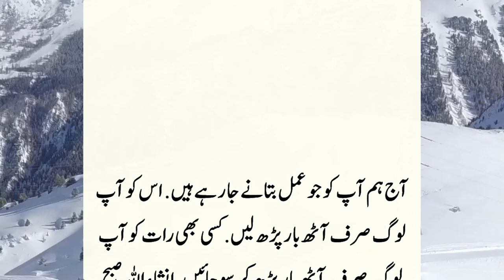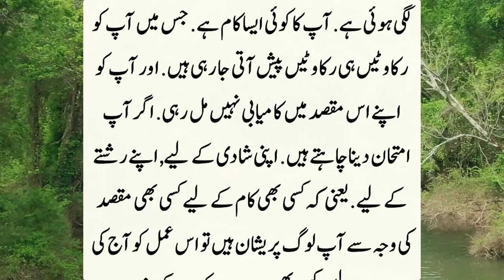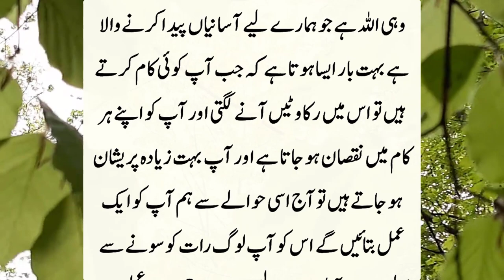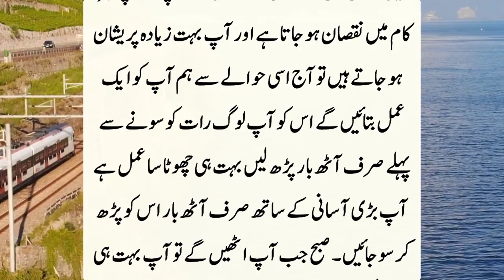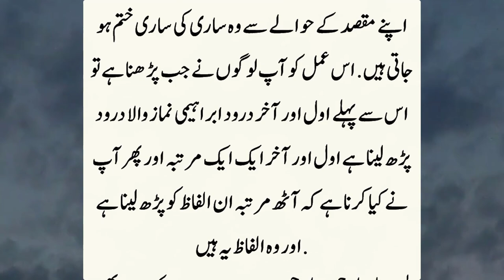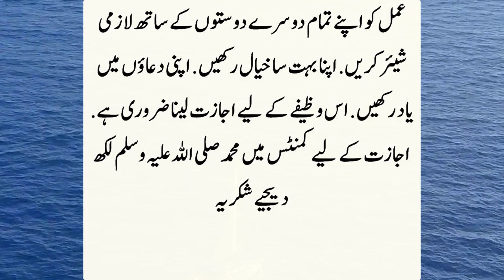Aaj Raat ko 8 Baar Ye Parh Kar Soo Jaye | Subah Har Mumkin kaam Hojaye ga